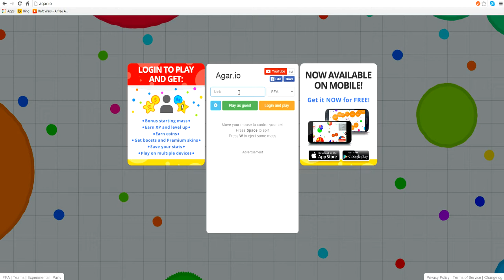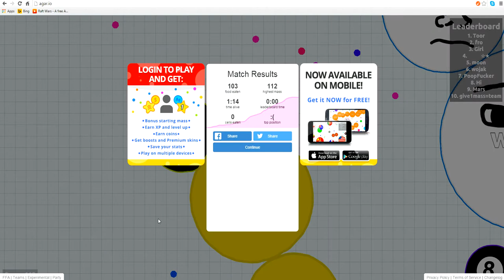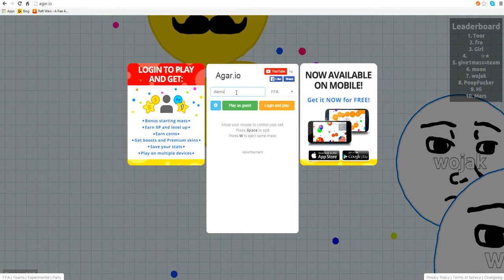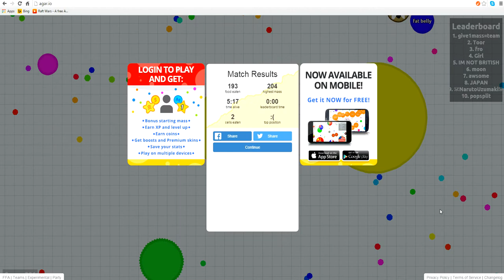Agario #13 - 'War of Agario (Cousin named this video)'